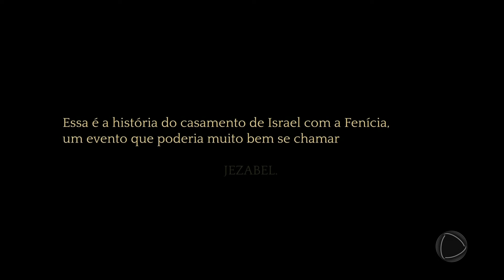Jezabel: Etbaal sugere que Jezabel manipule e se case com o príncipe Acabe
Assista Novela Jezabel